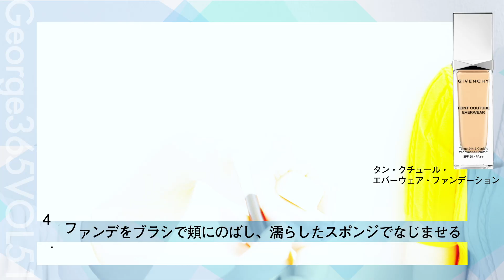【George365 】Vol.51「汗や湿気に強い！夏の"マスクメイク"の崩れないベースメイク術」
この動画の詳しい記事▼

いつも同じメイクになっちゃう。流行のメイクにチャレンジしてみたけどイマイチうまくいかない。そんな悩みをまるっと解決すべく、大人気ヘアメイクGeorgeさんが立ち上がる！　大人っぽさと可愛さ、そしてトレンド感も叶えてくれるGeorgeさんのメイクテクで、今っぽ美人を目指しましょ
う！

教えてくれるのは……ヘア&メイクアップアーティスト Georgeさん

美人モテメイクのほか、おしゃれさと可愛さを兼ね備えたメイクが評判。現在は人気女性雑誌『VOCE』『with』『ViVi』で大活躍中です。

汗ばむ季節も、サラサラなきちんと肌でいきましょう！
上西星来

梅雨に入り、暑い日も増えてきた今日この頃。このシーズン特有の湿気や暑さのほかに、今年はマスクによるムレも加わって、ベースメイクは壊滅状態……。夏の過酷な環境下でもサラッと整った肌をキープするために、Georgeさんがとっておきの崩れないベースメイクテクを教えてくれました。

George’s VOICE

マスクメイクの一環で崩れないベースメイクをしている人も多いかと思いますが、梅雨～真夏は汗や皮脂という要因も加わるので、さらに崩れにくさを強化したいところ。まず、ロングラスティングなアイテムを選ぶのは大前提ですが、“どう塗るか”がとても大事で、例えば、下地を塗った後、ファンデの前にパウダーを仕込む、ファンデはブラシでのばしてから濡らしたスポンジでなじませるなど、ひと手間プラスすることで持ちがグンとUPします。猛暑が予想される今年の夏を少しでも快適に過ごすために、手間を惜しまず、ぜひこのテクを試してみてください！

☆ITEM☆
ステージ パフォーマー スムースアウト
22ml ￥3800／シュウ ウエムラ

資生堂ベビーパウダー
50g ￥350／資生堂

タン・クチュール・エバーウェア・ファンデーション
SPF20‣PA++ 30ml 全8色 各￥6900／パルファム ジバンシイ

ルナソル フィックス＆セットエアリーミスト(スプラッシュ＆ブリージー)
50ml ￥2200(限定品)／カネボウ化粧品

動画で詳しくチェック▼

HOW TO STYLING
毛穴補正ベースを、小鼻やTゾーンなどのテカリやすいところから塗っていく。
目元、こめかみ、口元にも、薄くすり込むように塗る。
ベビーパウダーを、ベースの上に重ねるようにのせる。
ファンデをブラシで頬にのばし、濡らしたスポンジでなじませる。
おでこ、鼻、口元も同様に、ブラシでのせて濡らしたスポンジでなじませる。
残っている分で目元をカバー。
全体にファンデを塗り終えたら、スポンジでたたきこむ。
崩れやすい部分を中心に、もう一度ベビーパウダーをON。
フィックスミストを全体に吹きかけ、乾いてから手でおさえてなじませる。

撮影／岡本俊（まきうらオフィス）　ヘア＆メイク／George　モデル／上西星来　スタイリング／石川美久　取材・文／宮下弘江　動画編集／森京子